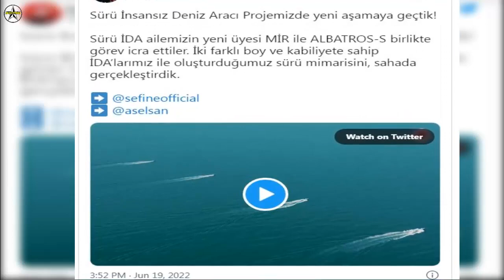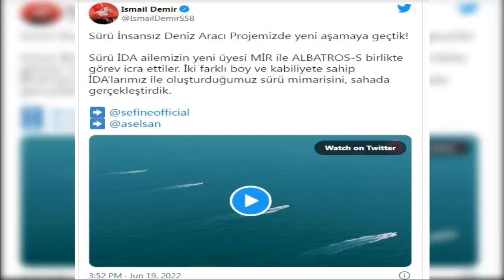Turkey’s Aselsan Demonstrates New Swarm USV Capabilities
Turkey's leading defence company Aselsan conducted the second demonstration of the Albatros-S USV Swarm on June 19, 2022. During the demonstration, a new USV named "MİR" was spotted.

Turkey’s official defense procurement agency, SSB, released a video on June 19, 2022, showing a swarm of unmanned surface ships in the Sea of Marmara. The first demonstration of the Albatros-S USV swarm was conducted in August 2021, and the test conducted over the weekend was the second trial of the concept.

During this second demonstration, a brand new USV named “MİR” was spotted together with the Albatros-S USVs. The swarm consisted of a heterogeneous structure with three USVs, two Albatros-S, and one MİR.

“MIR USV is being developed under another project to carry a large payload and demonstrate an important capability for our country in the field. We have created the opportunity in our swarm project for other USVs to join the swarm as a new capability in the architecture. We have completed field testing of USVs in two different sizes and capabilities. We formed our swarm with ALBATROS -S and MIR USVs. Based on the infrastructure built, each USV can be added as a herd element or separated from the herd.”

Demir further emphasizes that detailed work on environmental awareness, navigation and sensor technologies will be conducted as part of the research. Data acquired from multiple sensors can be used for automatic detection of obstacles/objects and dynamic movements.

In addition, a task-sharing feature amongst USVs is performed using algorithms developed as part of the SWARM USV project. The swarm-capable USVs are equipped with a local and national communication system, a control system, multiple and redundant communication system architectures, and the ability to continue operations in the event of GNSS jamming.

Aselsan unveiled the SWARM USV project for the first time during the IDEF 2021 exhibition held in Istanbul in August 2021 and showcased a scale model of its Albatros-S USV. SWARM USV is a technology acquisition project and can be performed not only with Albatros-S USVs, but also with other USVs being developed in Turkey.

Aselsan expressed its intention to increase the number of USVs to eight after making the first demonstration with four boats, but they seem to change its intention to carry out USV swarms with different vessels in the same formation.

Although MIR USV appears to be a brand new model, information about this USV from brochures distributed by Sefine Shipyard at the DIMDEX 2022 exhibition in Doha, Qatar, in March 2022.

“MIR” means “commander” in Turkish, and the ship’s long mast, which contains more than the usual sensors, reinforces the idea that MIR USV would assume a “control” role over the other USVs in the swarm.

The USV was introduced as an ASW variant of the Sefine’s Constellation-class unmanned vessel, equipped with variable depth sonar (VDS) and designed to meet the endurance, sea keeping, and maneuverability requirements of defensive ASW operations in littoral waters. However, it appears to have additional roles in surface drone swarms, due to the boat’s flexibility that can be configured in accordance with the user needs.

With her hull design and propulsion system, MIR is capable of reaching speeds in excess of 36 knots and operating in sea state 4. According to the company brochure, there are some “important, surprising, and significant detection and capabilities” that can not be disclosed publicly.